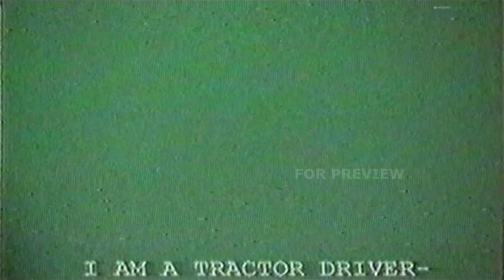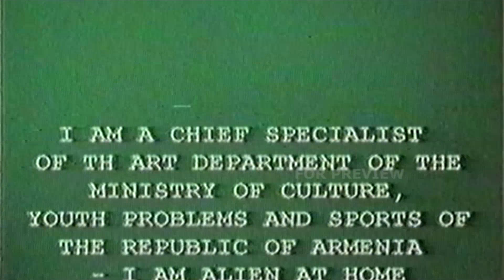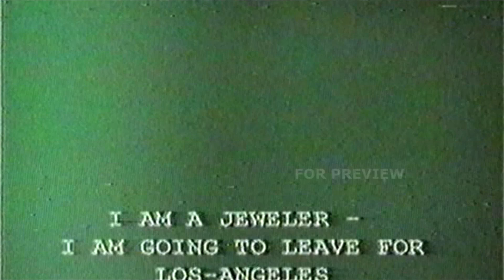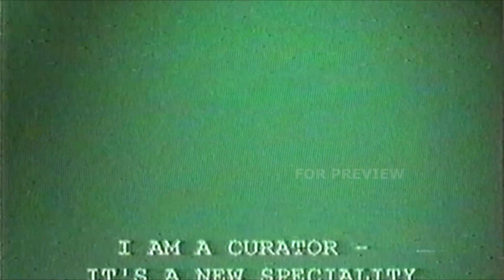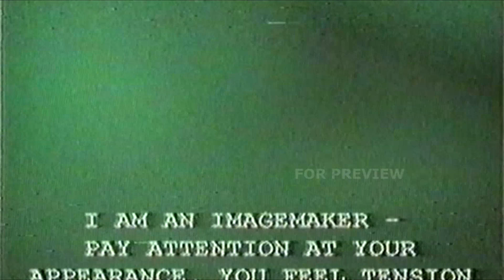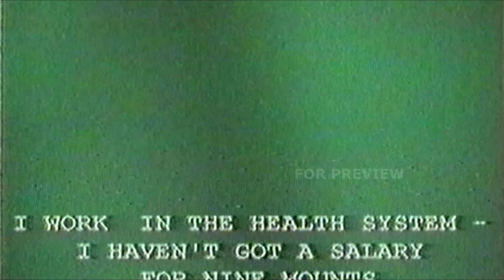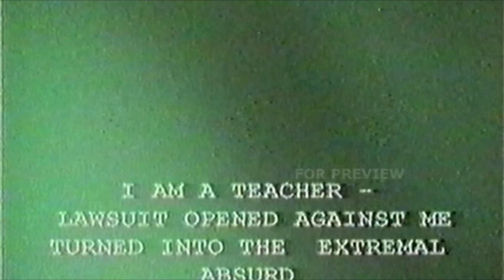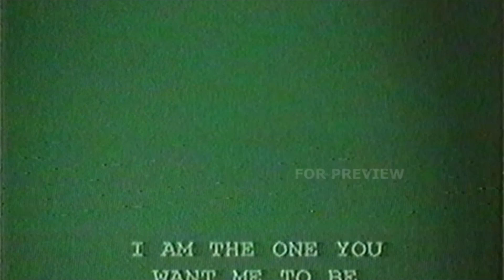ARMAN GRIGORYAN VIENNA 2001